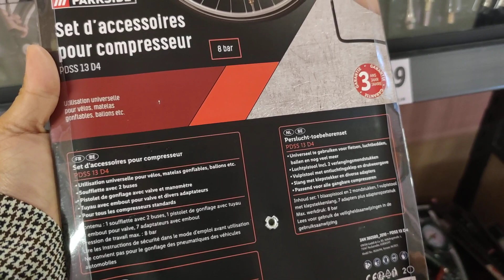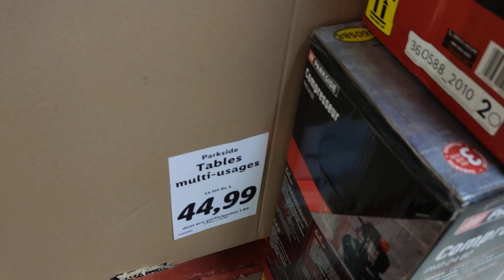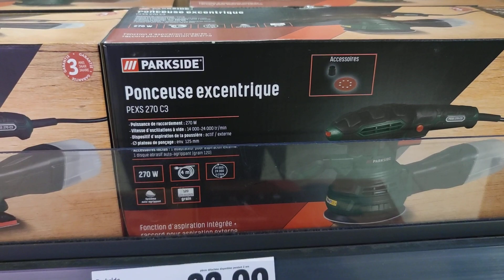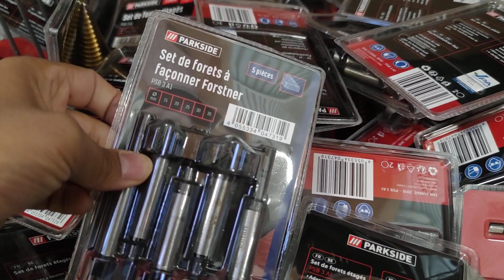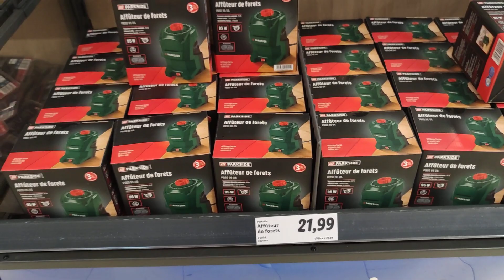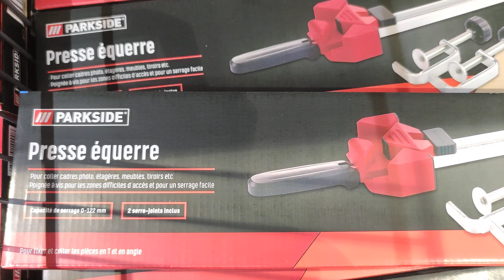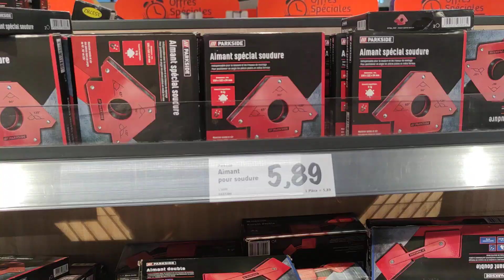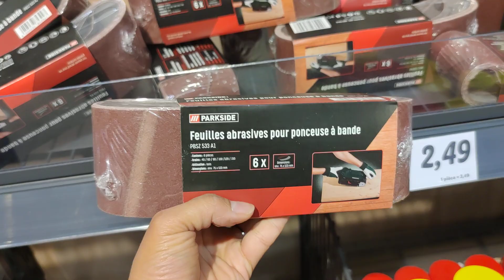PARKSIDE - LIDL -GRAND ARRIVAGE - MOTO AUTO PNEUMATIQUE MÉCANIQUE - ARRIVAGE LIDL - 4 OCTOBRE 2021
nous revoilà avec un nouvel arrivage lidl bricolage .
côté bricolage vous avez la possibilité de faire des bonnes affaires avec
presse équerre
presse cadre
niveau à bulle flexible
ponceuse à bande
ponceuse vibrante
ponceuse excentrique
feuilles abrasives de ponceuse à bande
huile silicone
huile multi-usages
huile graphitée
tournevis à cliquet avec barillet à embouts
set de forêt parkside
affûteur de forêt parkside
gabarit de perçage parkside
presse d'angle parkside
table multi-usages parkside
niveau laser en croix parkside
échelle multifonctions en aluminium parkside
pince à sertir Parkside
cote auto moto pneumatique
compresseur parkside
découpeur plasma parkside
polisseuse pneumatique parkside
vanne de réparation 2 voies Parkside
vanne de réparation 4 voies Parkside
lubrificateur pour air comprimé parkside
set de raccord pneumatique parkside
set d'accessoires pour compresseur Parkside
pince pour écrous à sertir Parkside
tuyau pneumatique parkside
aimant pour soudure parkside